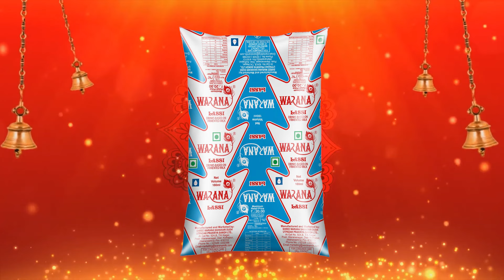कबनूर येथे राहुल आवाडेंची प्रचार पदयात्रा उत्साहात पार..!